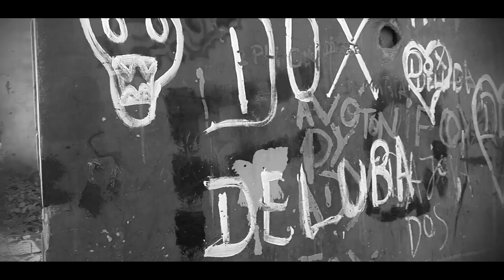CSBeatz - A Recolha (feat. Dark Kid x Chilala x Stannah x Killa x Weezy Apollo) [Prod. CSBeatz] 2018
FICHA TÉCNICA
BEAT: CSBeatz
GRAVAÇÃO: Novazideyas Stúdio

TimeCode
00:00 Intro
00:06 Dark Kid
01:48 Chilala Mil
02:32 Stannah Jackson
03:31 Killa KG
04:25 Weezy Apollo